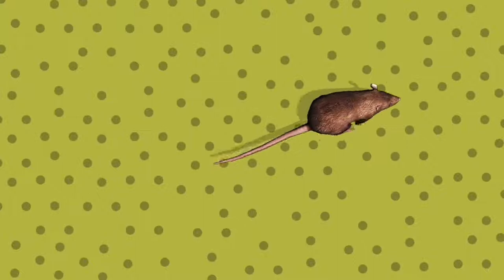🐭RATO PARA GATINHOS -【VIDEOS PARA GATOS🐈】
👉Jogo para gatos de rato na tela. Seu gato vai se divertir perseguindo-os e tentando pegá-los 😸